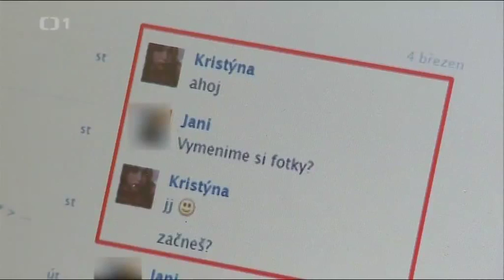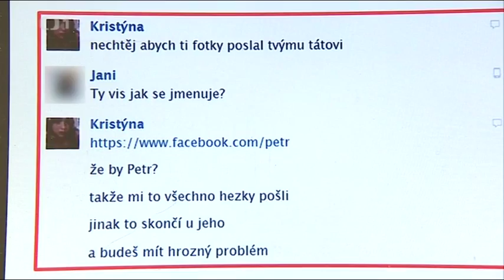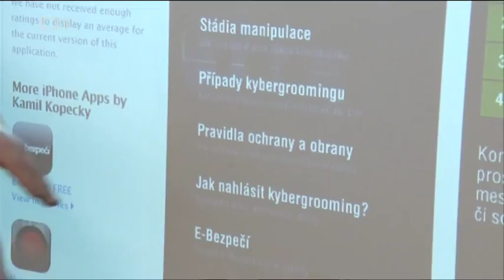Reportáž ČT - E-Bezpečí: Dětem hrozí kyberšikana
Reportáž ČT Události z regionů, 11. března 2015.